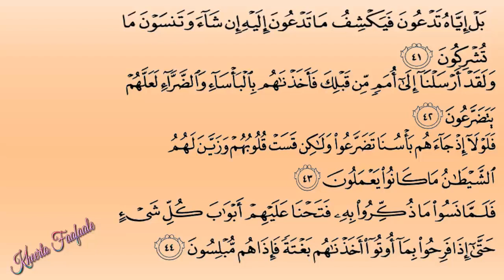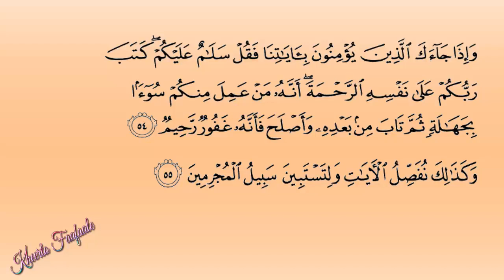Tafsiirka quraanka43aad Sh maxamed umal